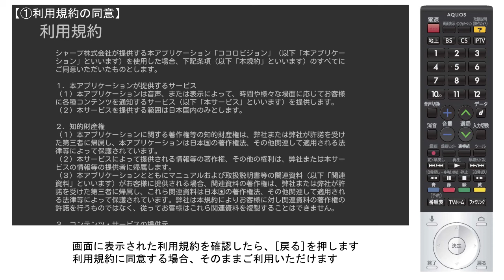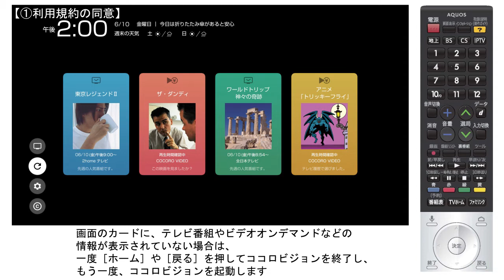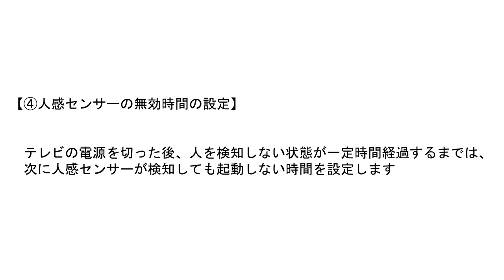【ネットプレーヤー】ココロビジョン機能を設定する：シャープ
ココロビジョン機能を使用するために必要な設定についての説明です。

■対象機種：AN-NP40

▼ネットプレーヤーサポートページ　動画一覧